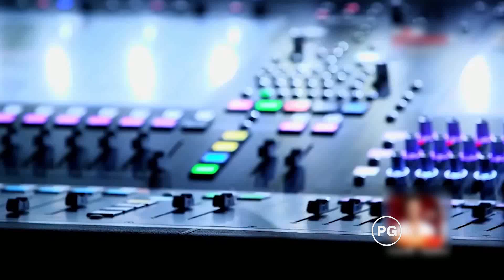STZN | The X Factor UK S13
More incredible offers are in StarTimes Facebook that you and your friends deserve to have